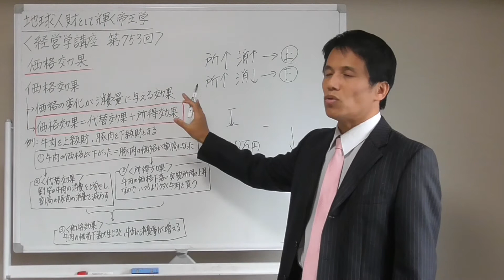経営学７５３ 価格効果